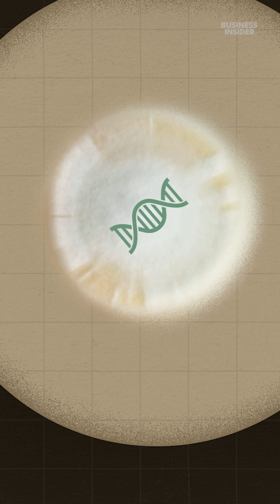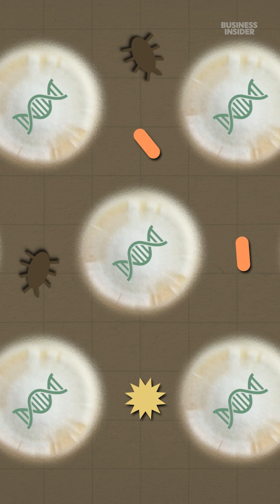A French scientist warns a vital cheese mold nears extinction after century of cloning.